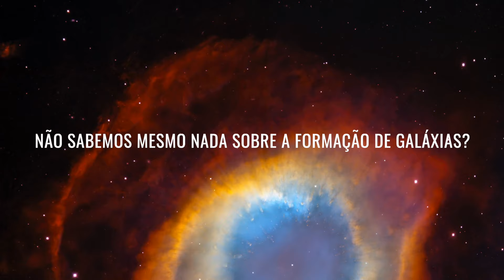O Telescópio James Webb captura imagens incríveis de uma galáxia oculta na borda do cosmos!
Aconteceu de novo! O telescópio James Webb revelou uma galáxia escondida no limite do
universo! Isso nos dá outra candidata a galáxia que irá redefinir nossos livros de história. As
descobertas enigmáticas do Telescópio James Webb no início dos tempos estão
revolucionando nossa ciência e mudarão para sempre nossa visão do universo. Qual é a
história por trás da recém-descoberta “galáxia fantasma” e por que Hubble não pode vê-la?